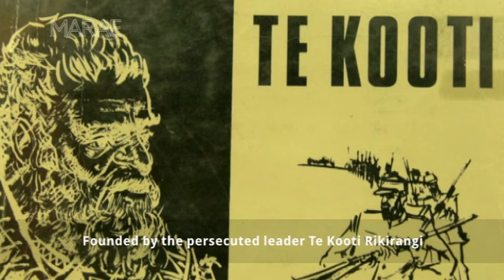Ringatu -Wirangi Pera, The new leader of the Ringatu faith